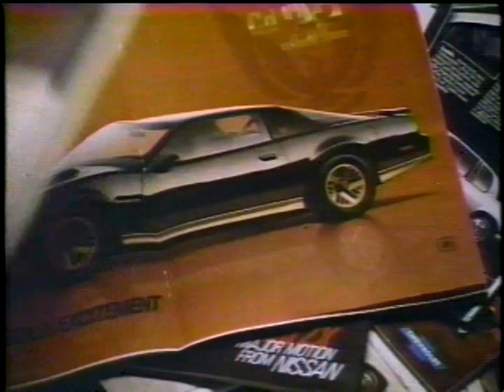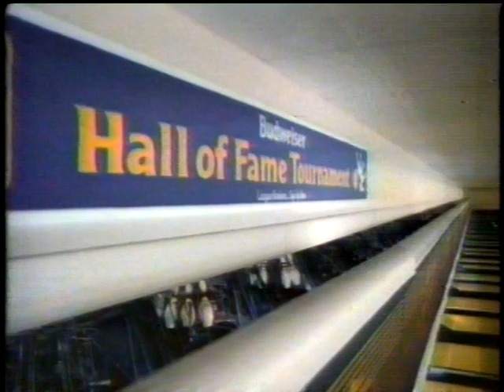Mike McCallum vs. David Braxton.WBA JMWC.1985.07.28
The Bodysnatcher makes the second defence of his WBA 154 pound crown, taking on David Braxton in Miami!